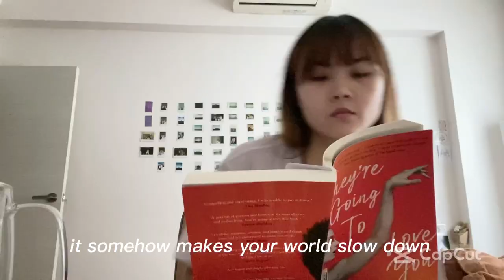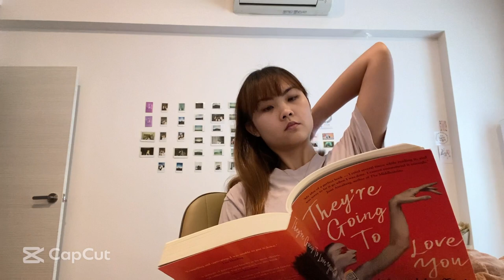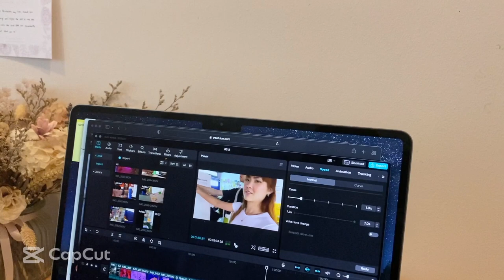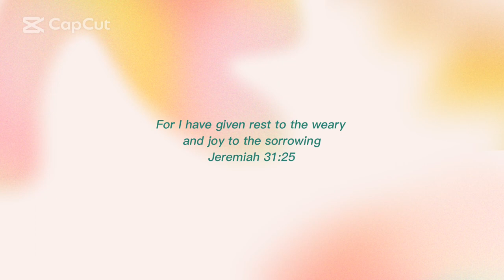MY FIRST YOUTUBE VIDEO (finally!!!) | I'm terrified but it's now or never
Thank you for clicking in!! This channel has been a long time coming. After years of dreaming what it would be like to have my own channel, I decided its now or never. Say hi in the comments!!